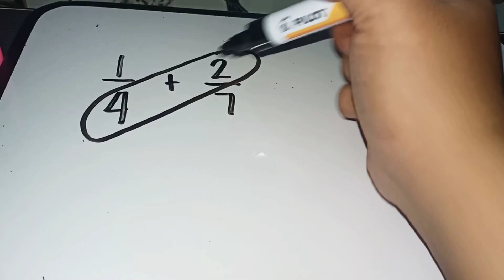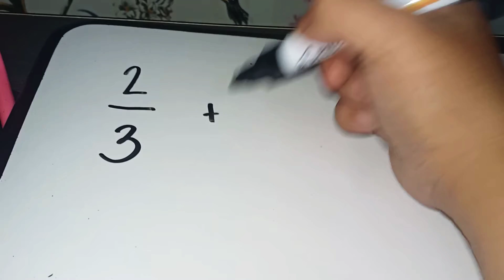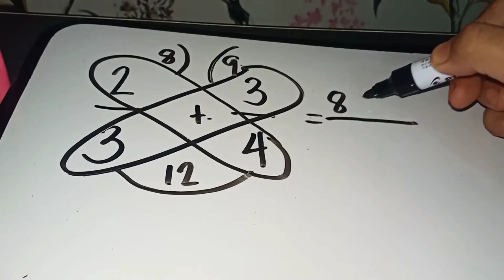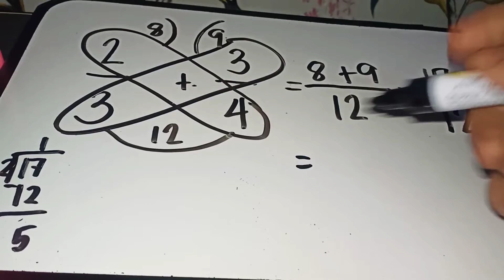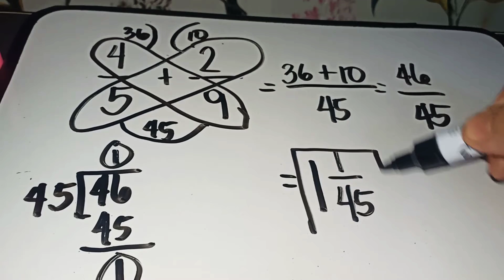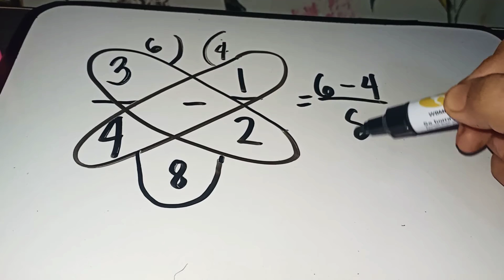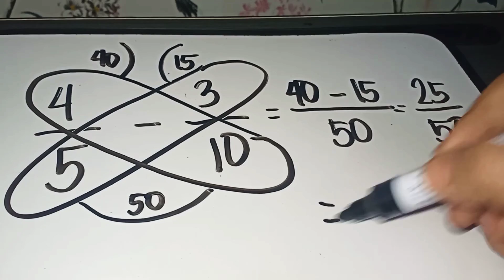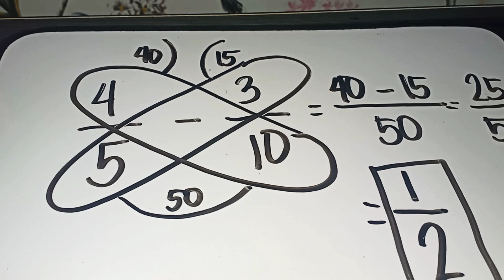Butterfly Method (SHORTCUT METHOD sa Pag-add and Subtract ng Dissimilar Fractions)